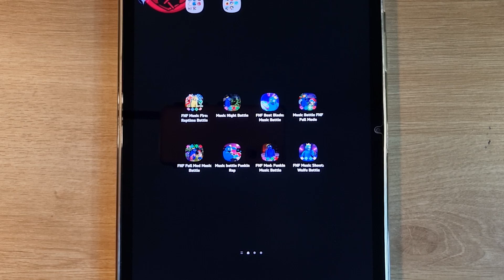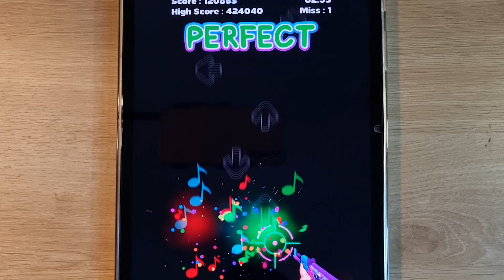FNF Skibidi Toilet, FNF Rainbow Friends, Raptime Battle, Music Night Battle, FNF Beat Blade